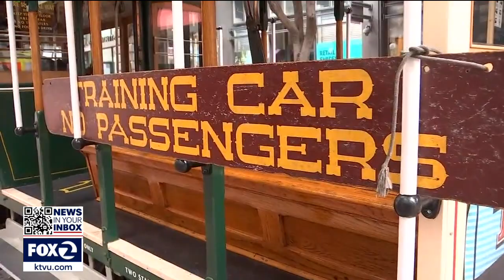San Francisco's iconic cable cars almost ready for passengers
After more than a year, cable cars are once again climbing up and down San Francisco's hills. The cable cars are back on the rails but aren't carrying any passengers for now.